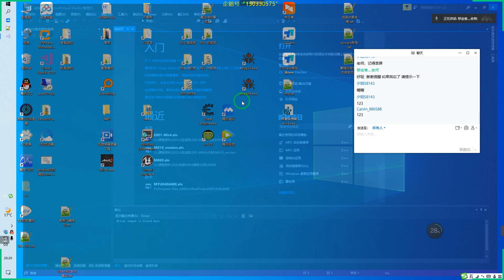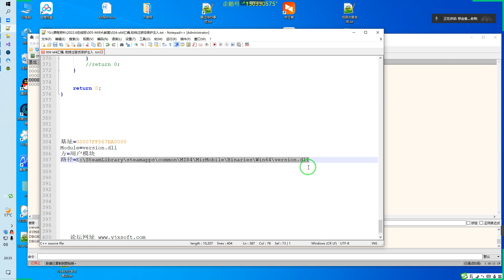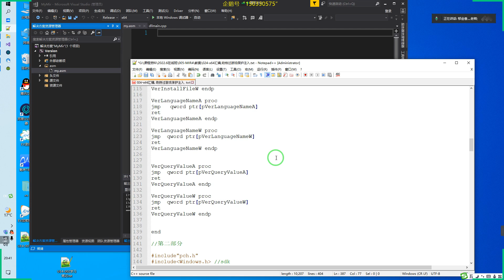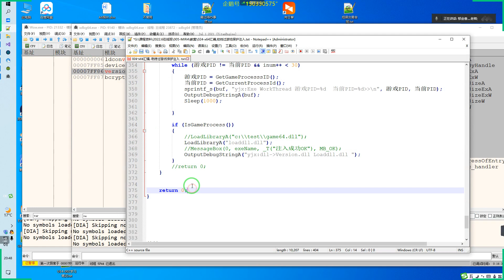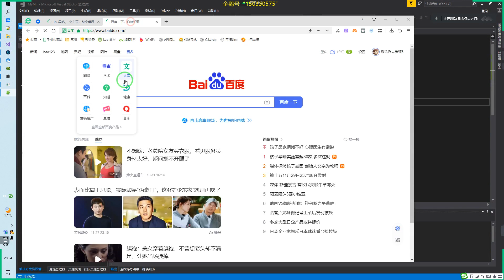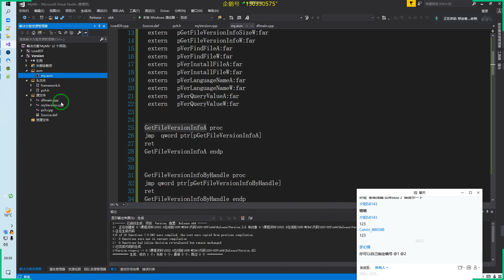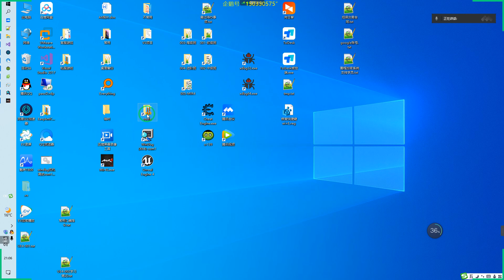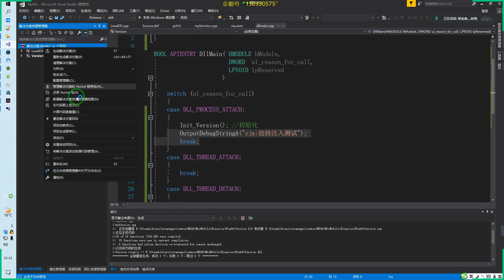024 x64彙編,劫持過遊戲保護注入